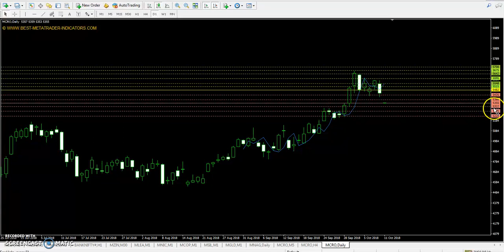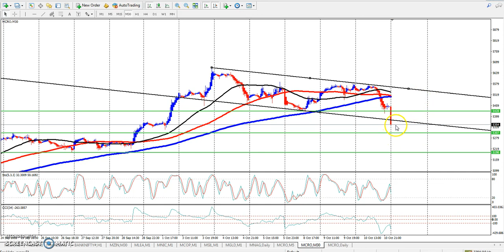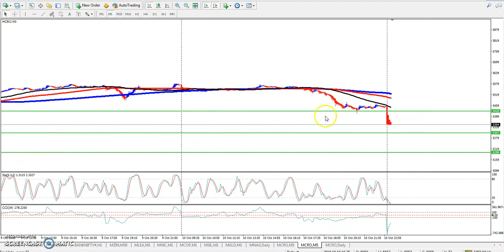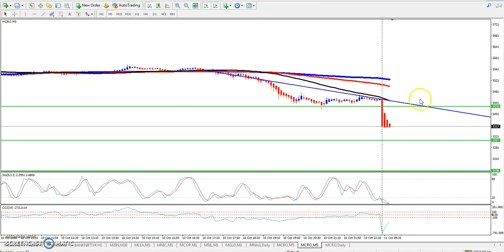Crude Oil Pivot Point, Market Trend & Range 11.10.2018